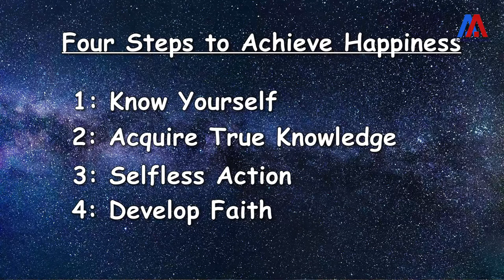Four Steps To Achieve Happiness | Dr. Awdhesh Singh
People today are surrounded by so much of stress and despondence personally, professionally and financially. They look for ways to overcome their problems through materialistic things and spending loads of money in search of happiness but they end up being more stressed out. They search out for happiness in the whole wide universe but never go deep down into their own-self , introspection is what people need to do. Happiness is not the most complex but the easiest thing to attain, the answer is within yourself just look into it once. This video explains the four major steps to find every answer for your happiness.